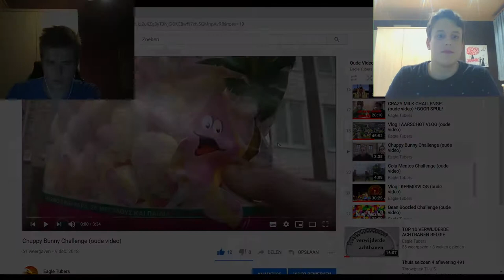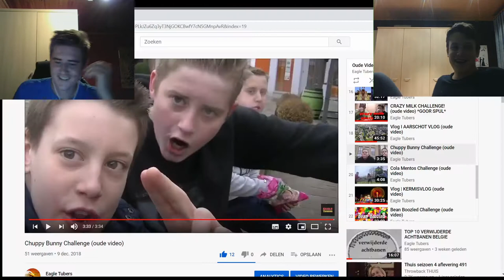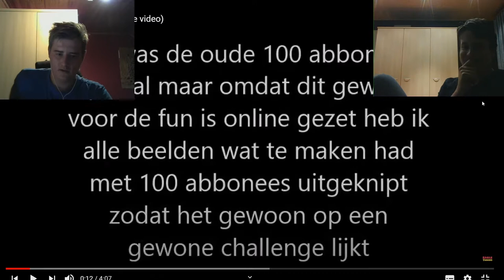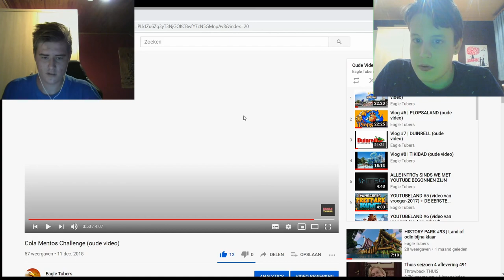Reageren op oude video's deel 14 ( chuppy bunny & cola mentos )